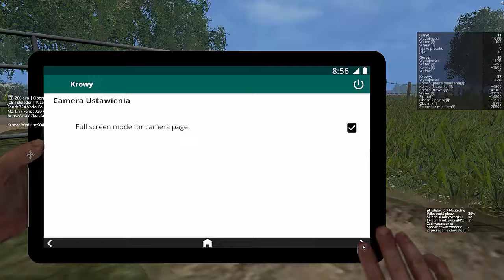Farming Simulator 15 # 11 NOWA MASZYNA FENDT 700 VARIO SCR SERIES V 1.0 4RC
PREZENTACJA KROTKA FENDT 700 VARIO SCR SERIES V 1.0 4RC